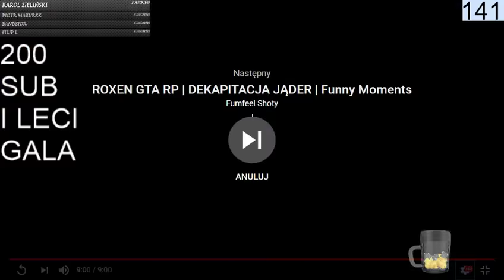POLAK Adrian Polański vs MALCZYŃSKI Dawid Malczyński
DAJCIE SUBA